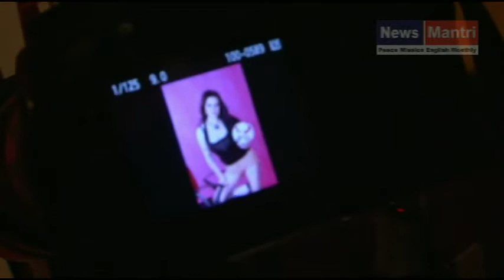Nataliya Kozhenova's sexy photoshoot for FIFA 2014